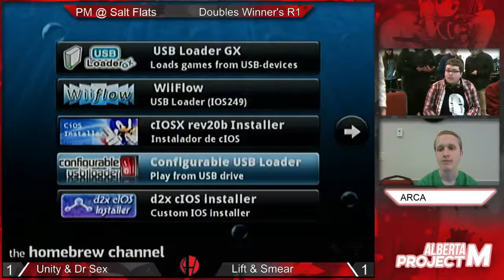Salt Flats 2017 Doubles - Dr. Sex & Unity vs Lift & Smear - Winner's R1